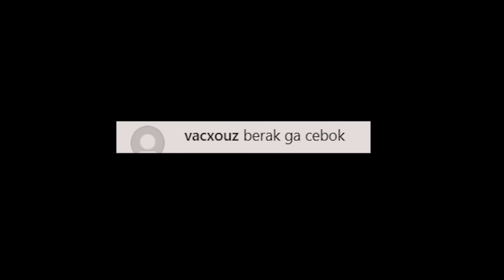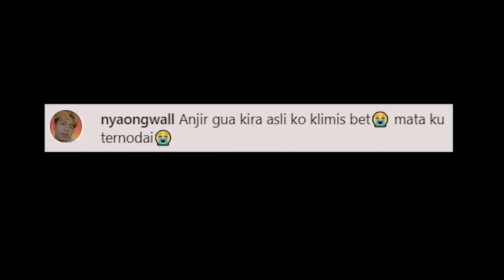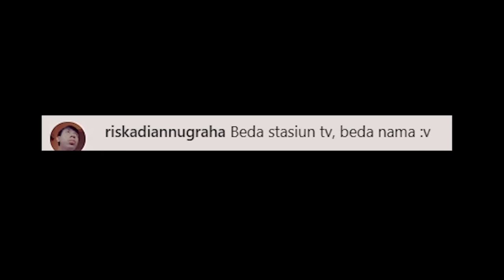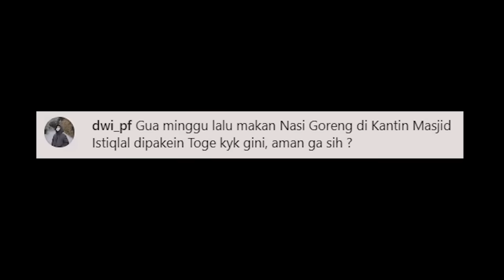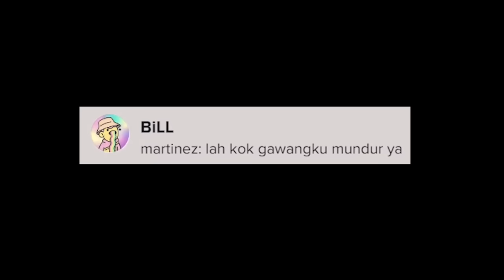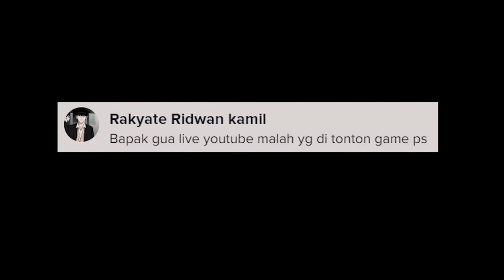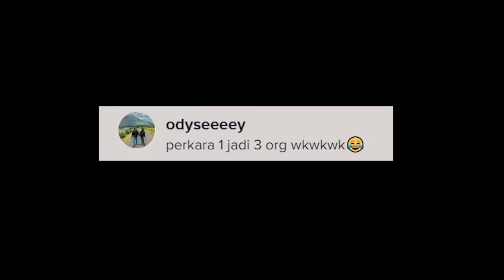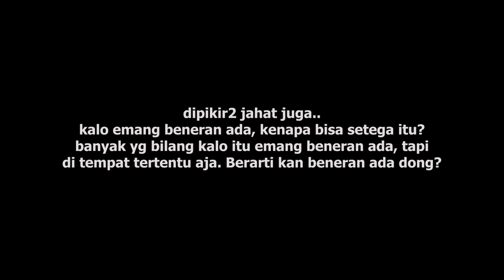Asupan Humor Eps. 3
Tag meme ke Instagram/TikTok: @ayongememe / @riskymawlan